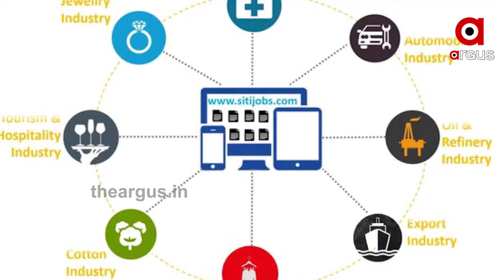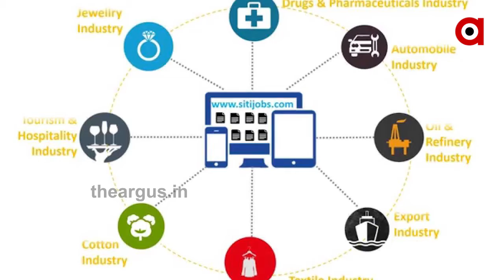ଭାରତର ଯୁବବର୍ଗକୁ ମୋଦିଙ୍କ ମନ୍ତ୍ର....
ବିଶ୍ବ ଯୁବ ସ୍କିଲ ଡେରେ ଦେଶବାସୀଙ୍କୁ ସମ୍ବୋଧନ କରିଛନ୍ତି ପ୍ରଧାନମନ୍ତ୍ରୀ । ଏହି ଅବସରରେ କୋରୋନା କାଳରେ ନୂଆ ସ୍କିଲର କିଭଳି ଆବଶ୍ୟକତା ରହିଛି ? ଉଦାହରଣ ସହ ଆତ୍ମନିର୍ଭର ଭାରତର କଥା କହିଛନ୍ତି ମୋଦି.